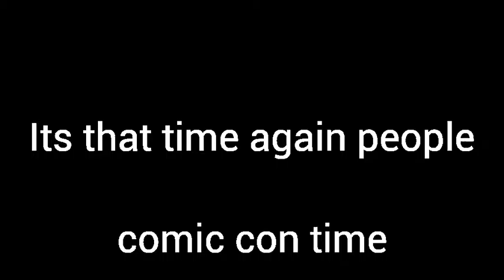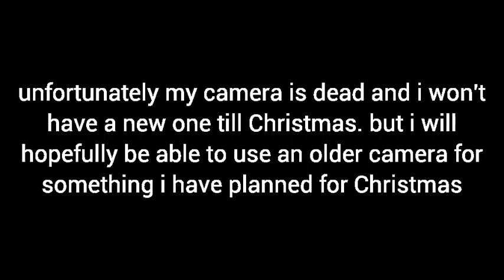Mcm Birmingham comic con expo november 2015 v-log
latest comic con v-log with a little surprise before the end.

DON'T OWN THE MUSIC THAT IS IN THIS VIDEO.